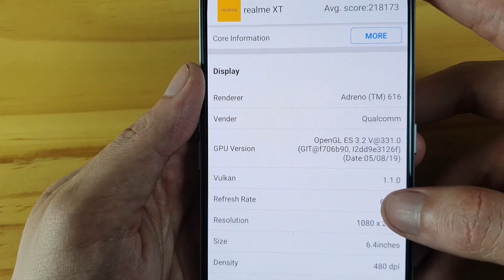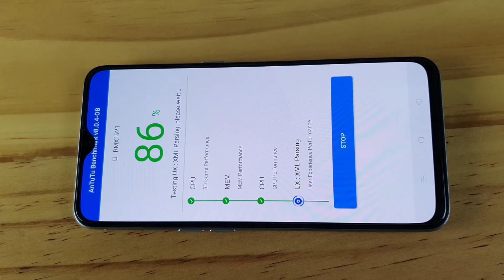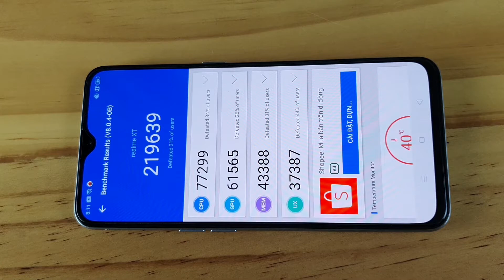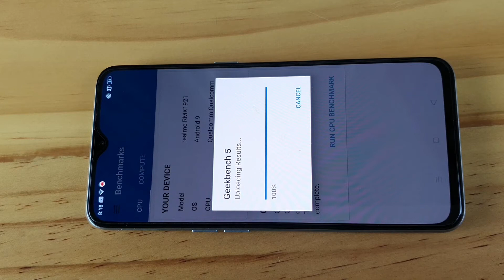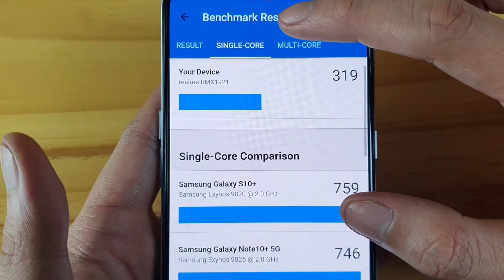Realme XT Antutu and Geekbench Test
Realme XT is a new smartphone with a huge camera up to 64 MP
. This video test  Antutu and Geekbench Realme XT

SPECTIFICATIONS OF REALME XT
DISPLAY: Super AMOLED 6.4 inches
CPU: Snapdragon 712 (10 nm)
RAM: 8 GB
STORAGE: 128 GB
BATTERY: Li-Po 4000 mAh
MAIN CAMERA: 64 MP, 8 MP,  2 MP &  2 MPSELFIE CAMERA: 16 MP

Channel: Itcfix.net